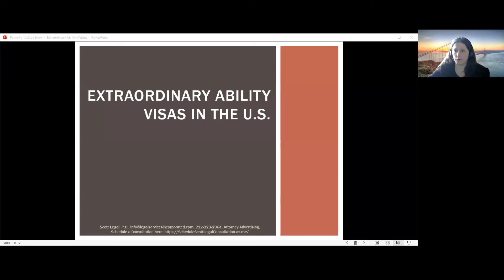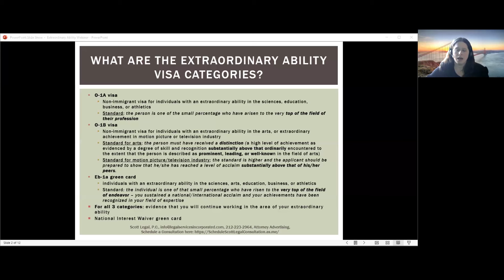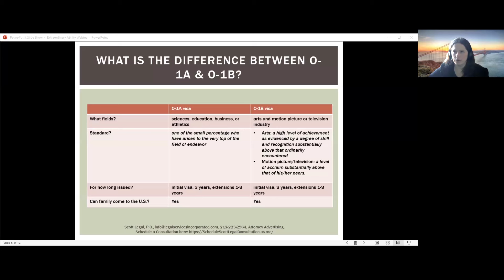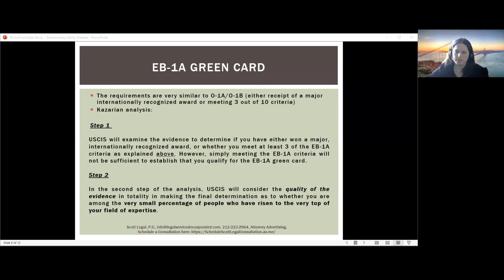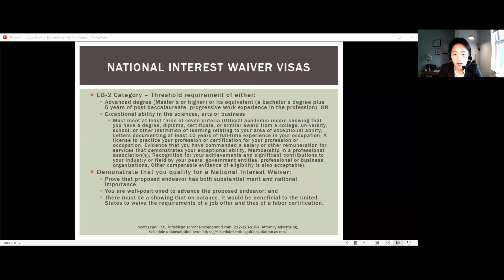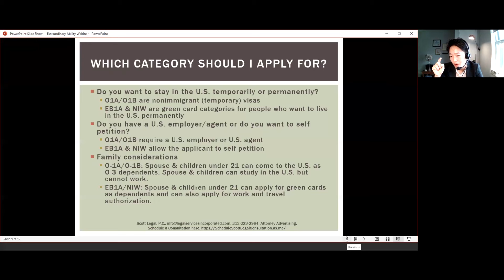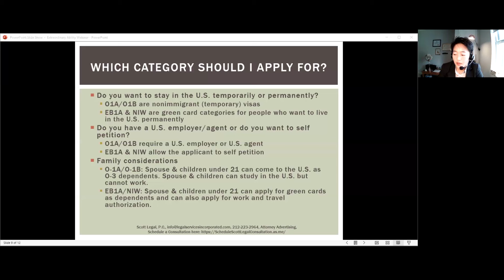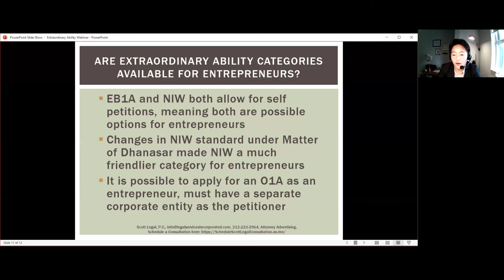Extraordinary Ability Visas and Green Cards Explained (O-1, EB-1 & NIW)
Discover the Path to Extraordinary Ability Visas and Green Cards!

Join Scott Legal, P.C. for an insightful webinar on Extraordinary Ability Visas and Green Cards (O-1, EB-1, NIW). This session will provide clear guidance on the qualifications and processes for obtaining these prestigious visas. Whether you're an artist, entrepreneur, researcher, or another highly skilled individual, this webinar will offer key strategies to help you make your move to the U.S. a reality.

Featured Speakers: Kelly LeGrand Weiner and Jiyae Hwang, renowned experts in immigration law, will offer their expertise to help you understand and navigate these specialized visas. Their experience and deep knowledge have made them trusted voices in the field, making this a valuable session for anyone considering an extraordinary ability visa.

What You’ll Gain:

- A detailed overview of O-1, EB-1, and NIW visa eligibility.
- Proven strategies to enhance your visa application.
- Expert insights on recent updates in immigration law.

Ready to start your visa journey with a trusted partner?